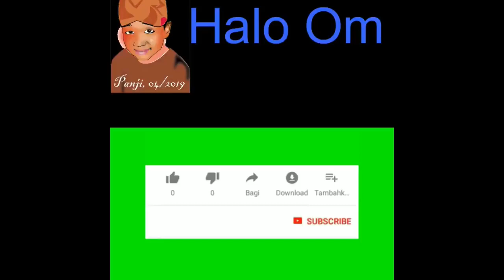Wisata Kebun Binatang Ragunan Jakarta - KUNJUNGAN PERTAMA DGN SI KECIL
Sekedar informasi jika pergi wisata kebun binatang ragunan jakarta tiap habis lebaran biasanya salama 2 minggu jalan macet tiap terutama jalan harsono rm. Kebun binatang ragunan jakarta selatan terutama habis lebaran sangat membludak pengunjungnya. Ragunan adalah rekomendasi wisata murah jakarta. MURAH MERIAAAHHH.

Set Tackle
Reel : Ryobi AP Power 10000; Rod : Maguro Barracouta; Line : PE4 Maguro Azayaka x8 Multi colors, Neklin Seahawk Elephant Power Ultra Soft 7x7 100 lb